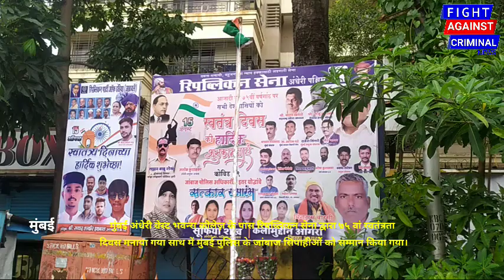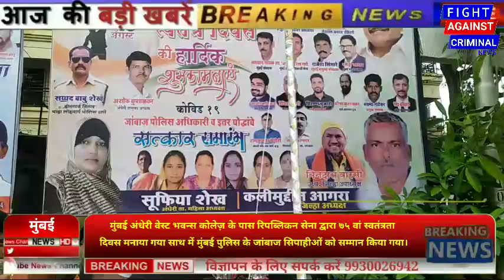मुंबई अंधेरी वेस्ट भवन्स कोलेज के पास रिपब्लिकन सेना द्वारा ७५ वां स्वतंत्रता दिवस मनाया गया।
मुंबई अंधेरी वेस्ट भवन्स कोलेज़ के पास रिपब्लिकन सेना द्वारा ७५ वां स्वतंत्रता दिवस मनाया गया साथ में मुंबई पुलिस के जांबाज सिपाहीओं को सम्मान किया गया।

संवाददाता शोएब म्यानुंर मुंबई

आज भारत देश की ७५ वीं आज़ादी स्वतंत्रता दिवस मुंबई में जगह जगह मनाया गया मुंबई के अंधेरी वेस्ट भवन्स कोलेज़ के पास रिपब्लिकन सेना द्वारा अनोखे अंदाज में ७५ वीं आज़ादी स्वतंत्रता दिवस मनाया गया।
इस अवसर पर मुंबई पुलिस के जांबाज सिपाहीओं को फाईट अगेंस्ट क्रिमिनल, भारतीय पत्रकार संघ, सलाम मुंबई अखबार, जवाबदार नागरिक फाउंडेशन, और दादा साहेब फाल्के आईकोन एवार्ड की तरफ से सम्मानित सर्टिफिकेट देकर सम्मान किया गया।
इस अवसर पर बहोत से मान्यावर उपस्थित रहे और इस कार्यक्रम को सफल बनाने के लिए रिपब्लिकन सेना के सभी कार्यकर्ताओं ने जहेमत उठाई और कार्यक्रम को सफल बनाया गया।